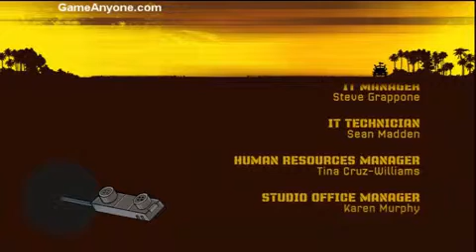Wolf of the Battlefield Commando 3 Ending + Credits